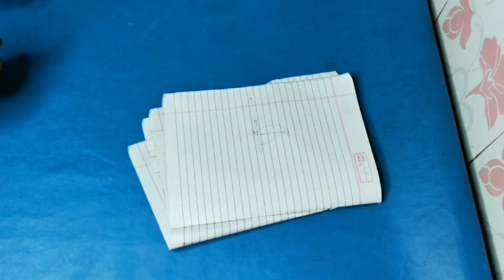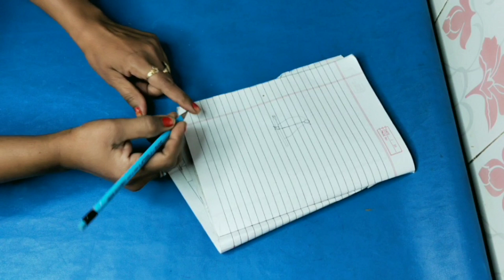मेरी इन टिप्स को फॉलो करके घंटों का काम करें मिनटों में very useful tips for winters